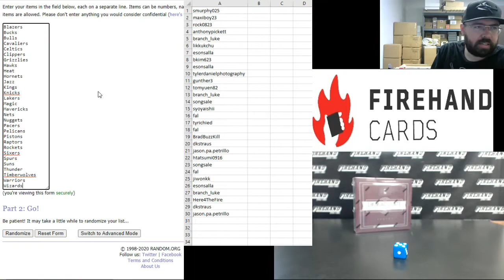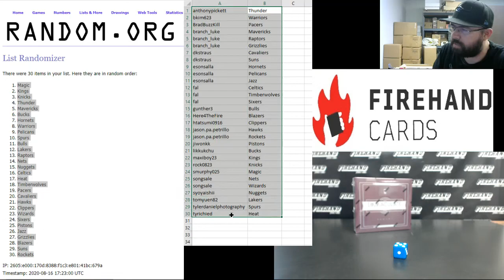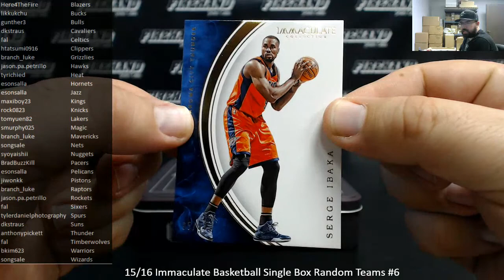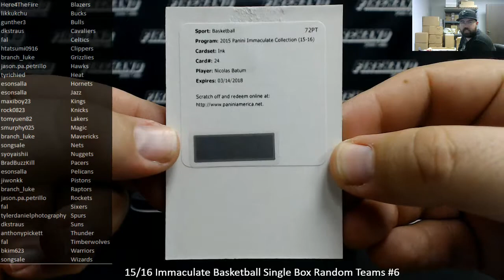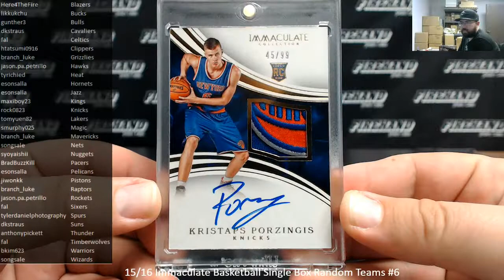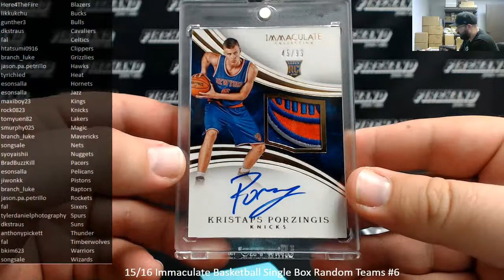8/16/2020 15/16 Immaculate Basketball Single Box Random Teams #6